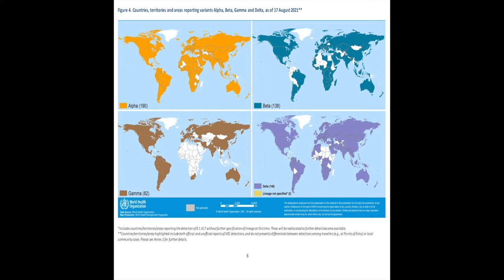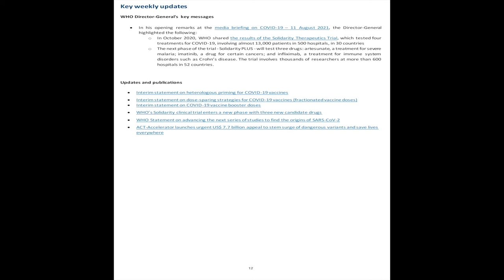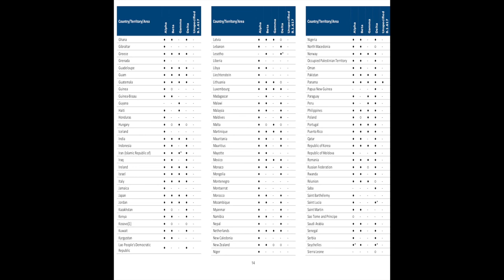COVID 19 Weekly Epidemiological Update Edition 53, published 17 August 2021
The global number of new cases has been increasing for the last 2 months with over 4.4 million cases reported in the past week (9 – 15 August 2021), bringing the cumulative number of globally to cases to over 206 million. This increasing trend is largely attributed to increases in the Western Pacific Region and the Region of the Americas which reported 14% and 8% increases respectively as compared to the previous week. Overall, the number of deaths reported remained similar with over 66 000 deaths this week, as compared to the previous week. While the African Region reported the largest percentage decrease in case and death incidence, 23% and 18% respectively, data from the weekend is incomplete which might lead to an overestimation of the percentage change. The Western Pacific and the Eastern Mediterranean Regions reported the highest proportionate increases in death incidence of 23% and 15% respectively over the last seven days.

In this edition, a special focus updates are provided on:

SARS-CoV-2 Variants of Concern (VOCs) Alpha, Beta, Gamma and Delta which includes updates on the geographic distribution of VOCs.
COVID-19 in Prisons